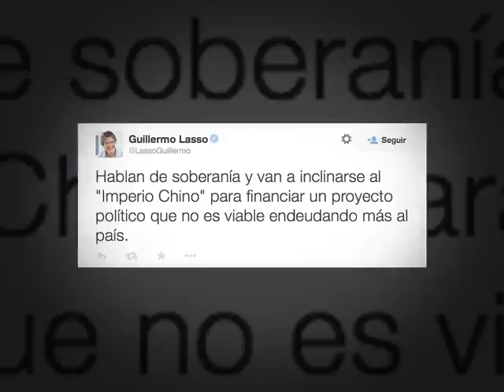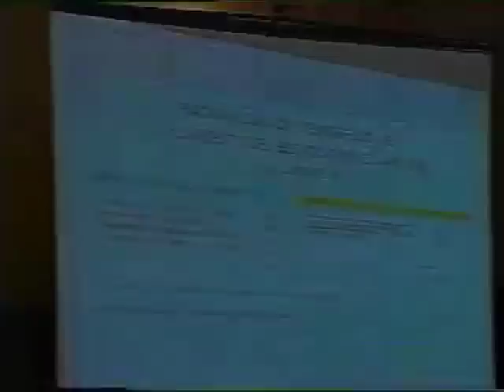EC407: Guillermo Lasso y sus altas funciones en gobiernos entreguistas